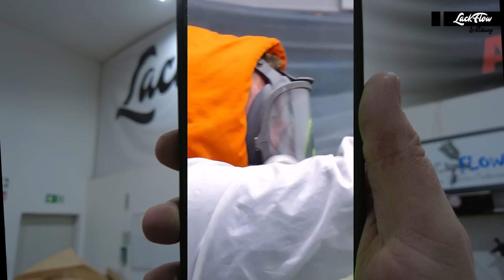Projektstart Audi nimmt unerwartete Wendung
In diesem Video zeigen wir euch wie es mit Flos Audi weitergeht und was es mit dem roten Flitzer auf sich hat.
Max von 4CR hat mir wieder ein Reel geschickt und stellt uns und euch einige seiner Produkte vor und sponsert so mit 4CR dieses Video.